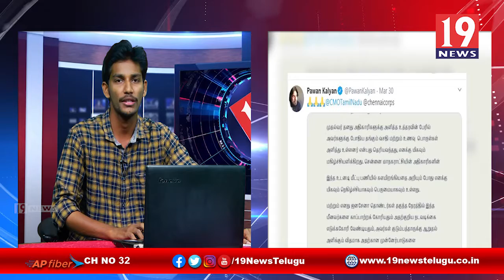మరోసారి తన సహృదయాన్ని చాటుకున్న జనసేన అధినేత పవన్ కళ్యాణ్ - || 19News